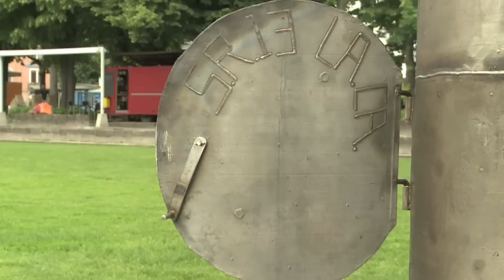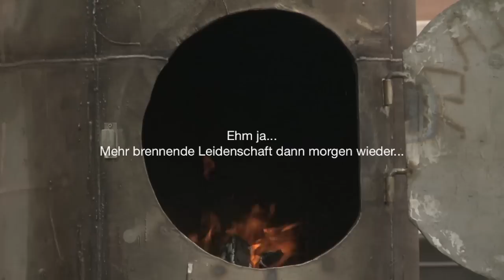Rasende RepARTerin: Hazel Brugger macht den Art Parcours